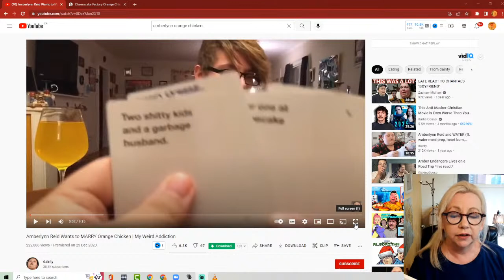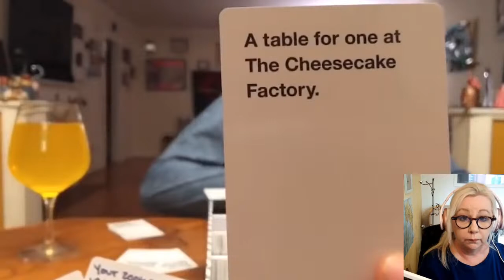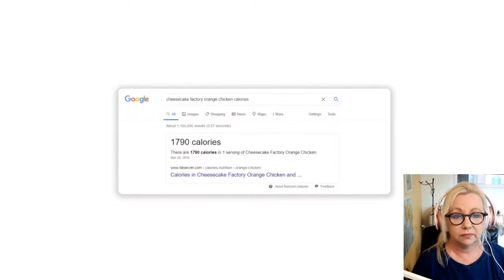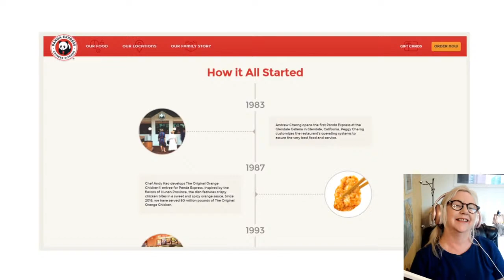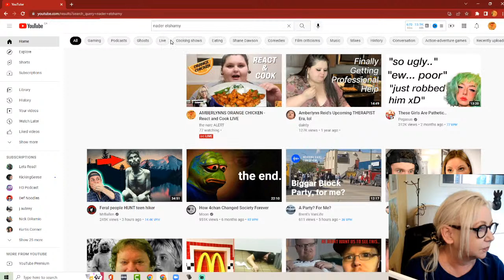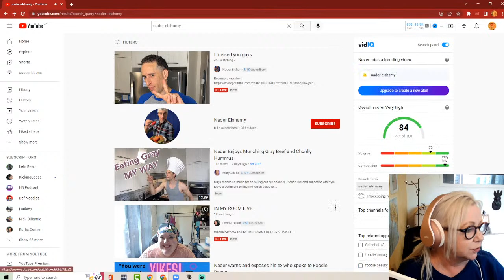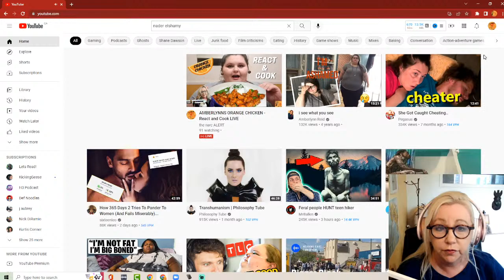Cooking AMBERLYNNS ORANGE CHICKEN - React and Cook LIVE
Tonight we will look at Ambers Orange Chicken and then we will recreate it!
Lets cook!!
RECIPE
Chicken:
2 Boneless Skinless Chicken Breasts cut into bite-size pieces
3 Eggs whisked
1/3 cup Cornstarch
1/3 cup Flour
Oil for frying
Orange Chicken Sauce:
1 cup Orange Juice
1/2 cup Sugar
2 Tablespoons Rice Vinegar or White Vinegar ( I would reduce this by 50%)
2 Tablespoons Soy Sauce use tamari for a gluten-free dish
1/4 teaspoon Ginger
1/4 teaspoon Garlic Powder or 2 garlic cloves, finely diced
1/2 teaspoon Red Chili Flakes
Orange Zest from 1 orange
1 Tablespoon Cornstarch

00:00